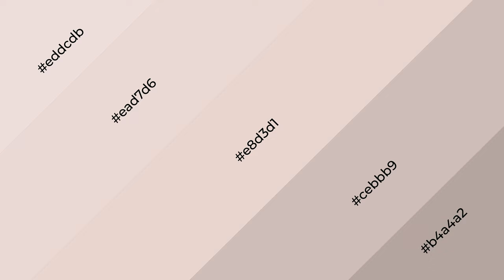Shades & Tints of Ash Cherry Blossom color e8d3d1 A Warm Orange color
Shades of Ash Cherry Blossom color e8d3d1 Warm Shades of Ash Cherry Blossom color with Orange hue for your project!

Shades
Hex cebbb9

Tints
Hex ead7d6

Ash Cherry Blossom is a warm color, and it emits cozier and active emotion. Warm colors are symbols of warmth, fire, heat, and sunshine. It also evokes joy, passion, love, and even anger emotions. You can see them used in Restaurants and Gyms.